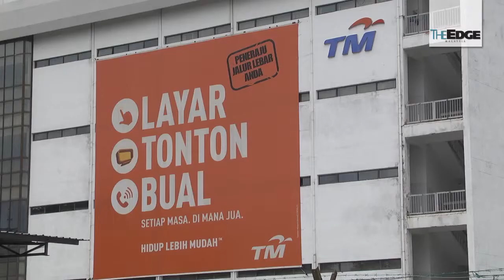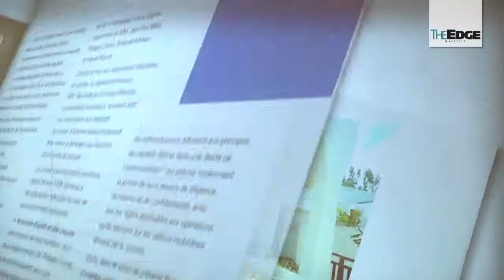TM teams up with Accor to provide ICT services in hotels